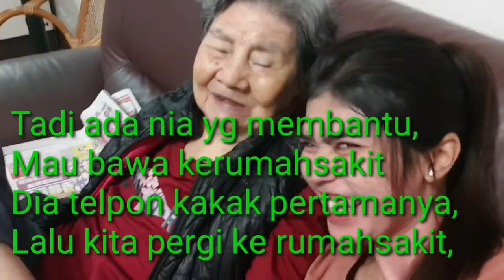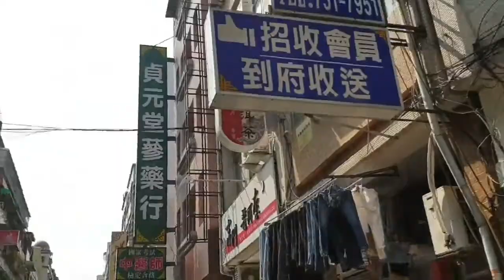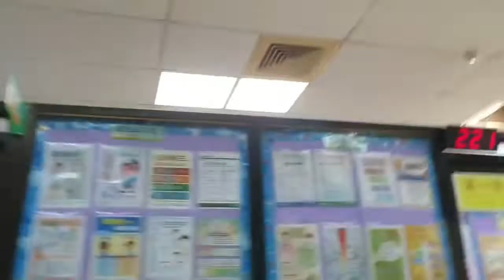CERITA TKW TAIWAN||APA YANG TERJADI‼️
Terimakasih buat temen temen yang sudah mampir di chanel TrisnaNiaVlog, Semoga bisa menghibur dan bermanfaat. follow me IG Facebook

 ~Terimakasih ~